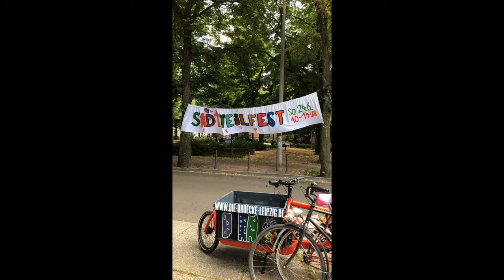Turmsalon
In diesem Video wird die Stadtteilarbeit zwischen christlichen- und nichtchristlichen Einwohnern in Volkmarsdorf erklärt. Das Video wurde in der Zeit der Ausgangssperre während der Pandemie Corona vorbereitet.